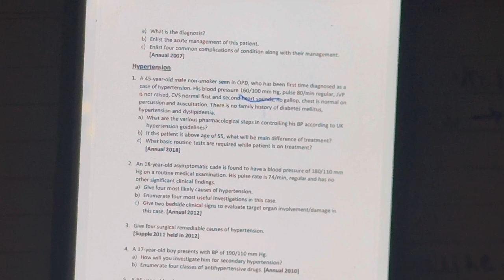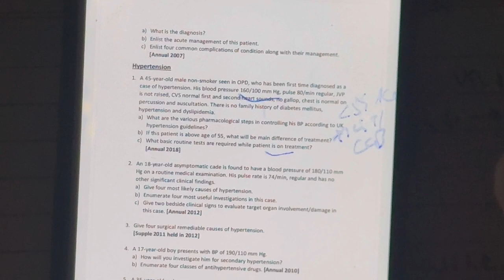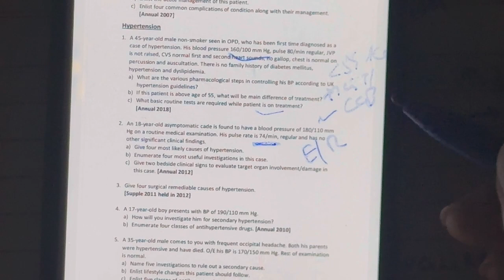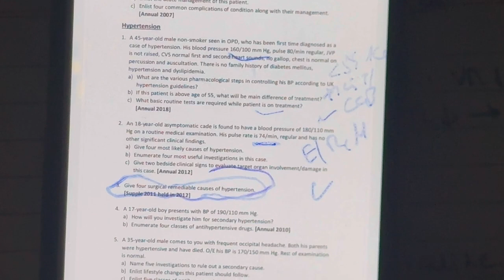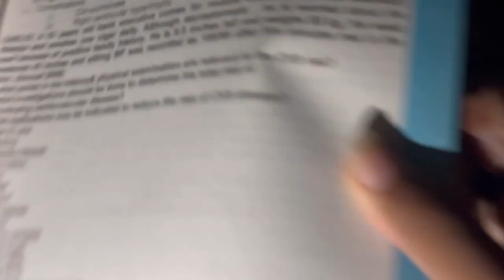CVS MEDICINE LECTURES last part, HYPERTENSION